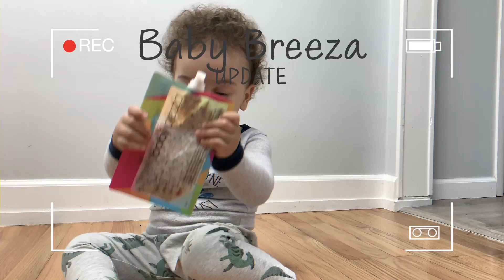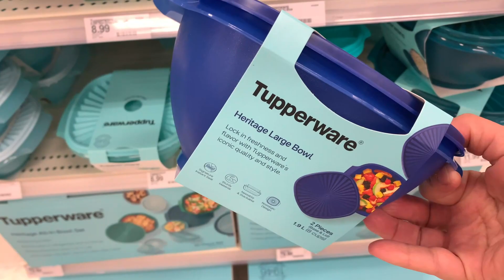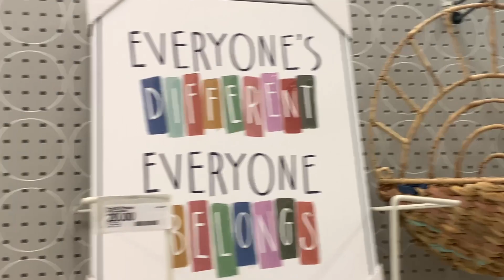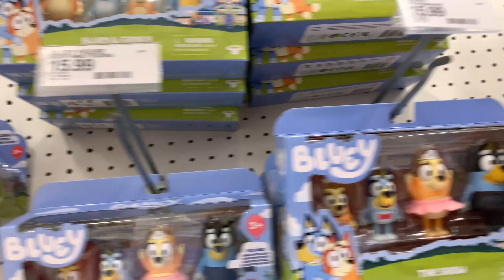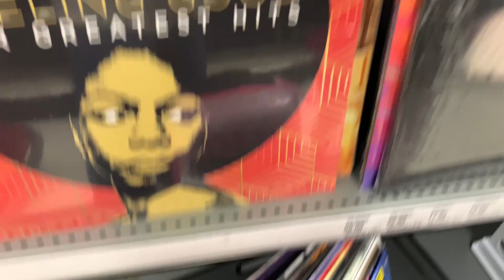SHOP WITH ME: WINDOW SHOPPING AT TARGET 🎯 + BABY BREZZA UPDATE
HI FAM♡
I give you our Baby Brezza update, before heading to one of our favorite stores... Target!

Did you know that Target sells vinyl records?!?!? I did not. Nice surprise, although prices were MUCH HIGHER than I remember paying for records back in the day.

We love home decor, so we focused on those areas and a little bit of the toy section too.  You get to enjoy shopping from the comfort of your phone.

Stay up!!
Love,
Wash Fam

BABY BREZZA (non spons, but holla at'cha girl if you want to work together)

♡ LINKS ♡
COMING SOON (wink 😉 )

♡ HUNGRY FOR MORE? COME VISIT US ♡

♡ MUSIC ♡
All Original Music• BO YANTAUH 2023
UKELELE Music Credit• SUPERMANDO PAPA 2003